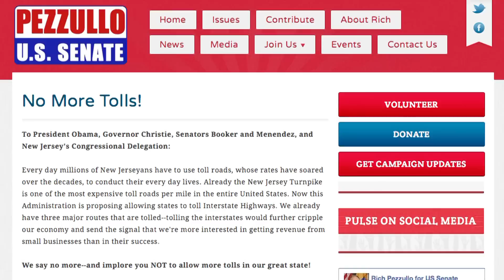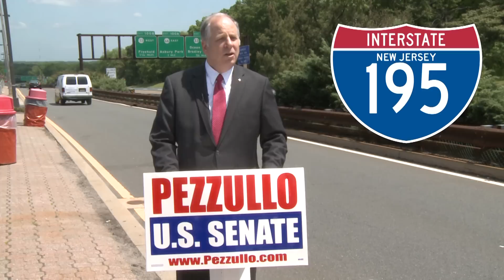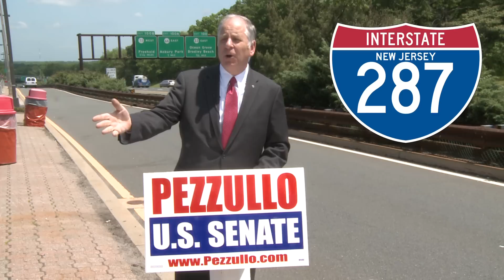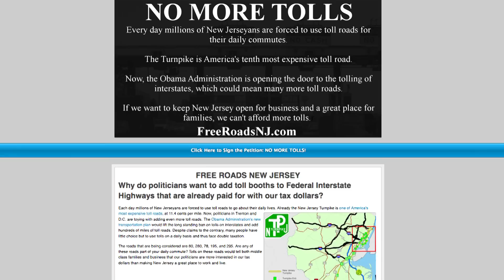Rich Pezzullo - Garden State Parkway - May 30, 2014